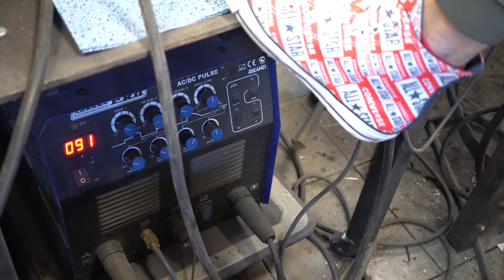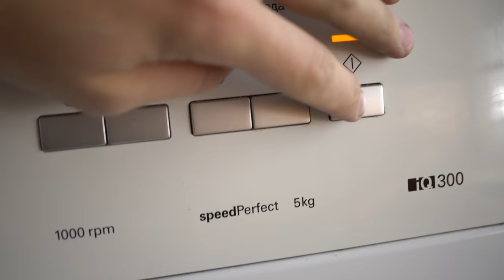Делаю необычный "рычажный" нож (сварка, стоунвош, анодировка)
Behance

Всем привет!👋

ПАРАМЕТРЫ НОЖА:

длина общая - 225 мм.
длина в сложенном виде - 112 мм.
толщина обуха - 3.5 мм.
толщина рукояти - 11.5 мм.
вес (вместе с клипсой) - 111 г.

клинок - нержавеющая сталь М398
рукоять - титан
клипса - титан
шайбы - латунь
болты - нержавеющая сталь А2

Это моё первое видео в формате 4К)
После него все видео на моём канале будут в формате 4К.